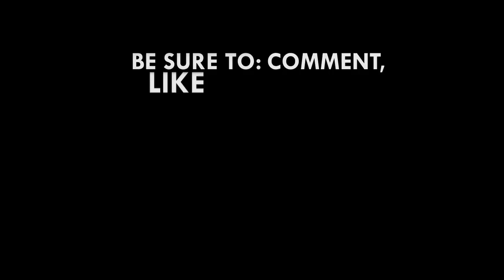Government will introduce coding in schools’ curriculum – Bawumia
The Vice President has indicated that schools will now be introduced to coding so as to develop their skills and help achieve a digitalised economy